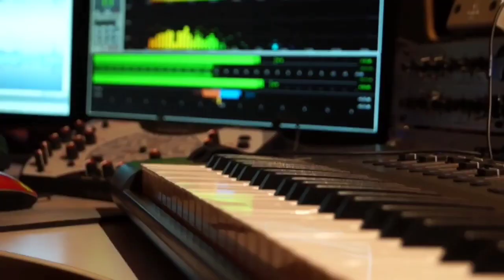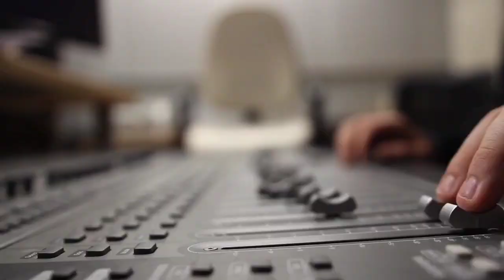நடிகர் திலகம் சிவாஜி கணேசன் ரசிகர் மதுரை வாசு பாடல்.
Audio & Video Recorded Edited by Madurai Sangeethaa orchestra SankarRaja at Madurai Sangeethaa Media for Youtube sourashtrasongs channel program.(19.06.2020)